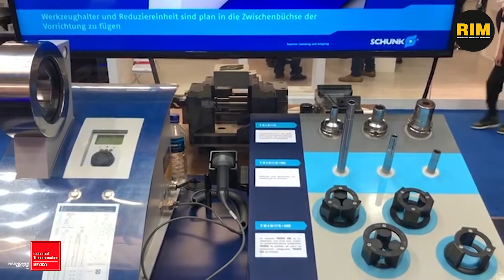Schunk muestra sus soluciones de Industria 4.0 en ITM 2019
Schunk nos habla de las soluciones en Industria 4.0 que mostró en ITM 2019, como sus sistemas de sujeción, de agarre, grippers y brazos robóticos.